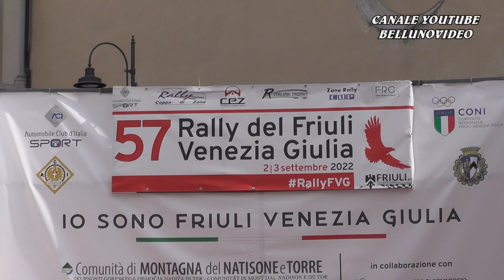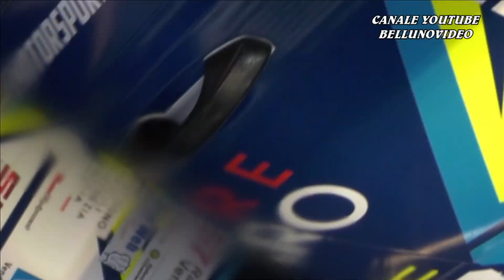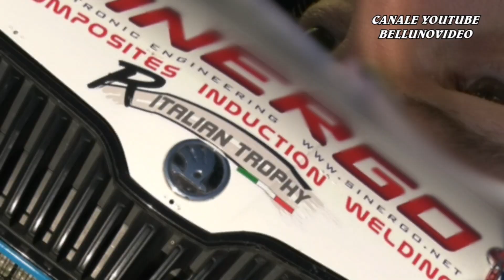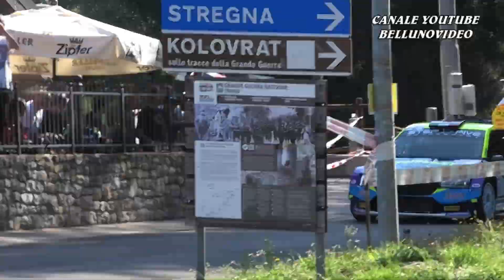RALLY DEL FRIULI VENEZIA GIULIA 2022 | SIGNOR M. - BERNARDI P. | SKODA FABIA R5 | VIDEOCLIP